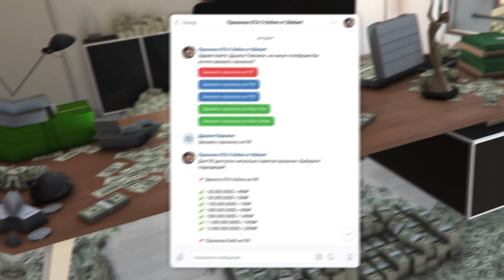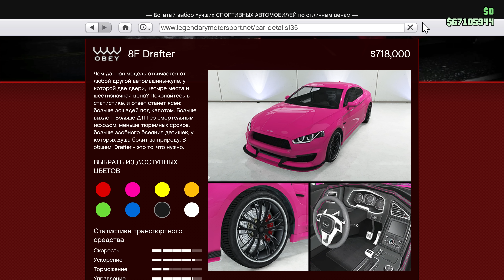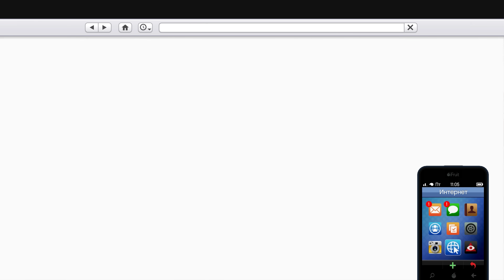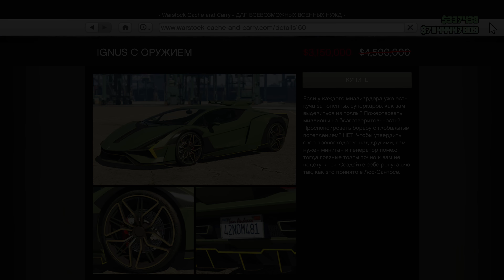ЧТО СДЕЛАЛИ ROCKSTAR С GTA ONLINE В НОВОЙ БОНУСНОЙ НЕДЕЛЕ?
💬 Бонусная неделя GTA Online без добавления нового контента. Бесплатный автомобиль - платный. Угон из утильцеха без возможности оставить транспорт себе. Но плюсы есть - дрифт гонки с двойными выплатами, скидка на утильцех, возможность заняться более важными делами, чем сливать время в ЖТА Онлин